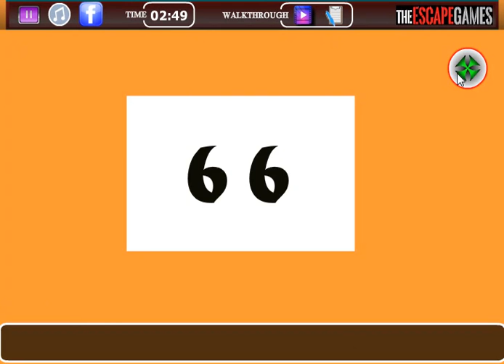Mate House Escape Game Walkthrough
Mate House Escape Game Walkthrough by Getwalkthrough